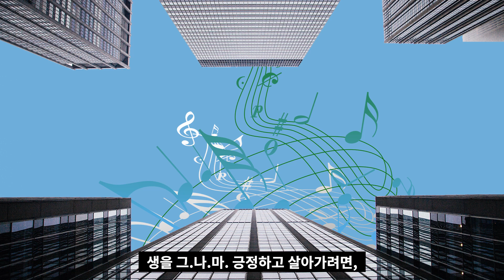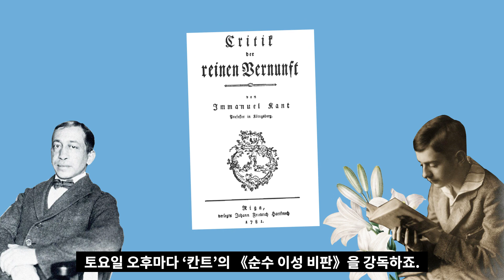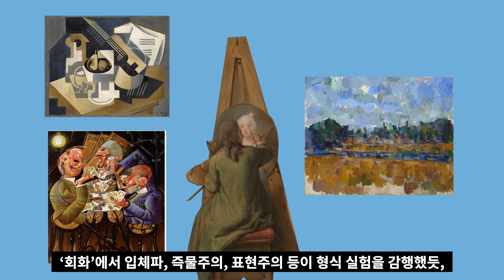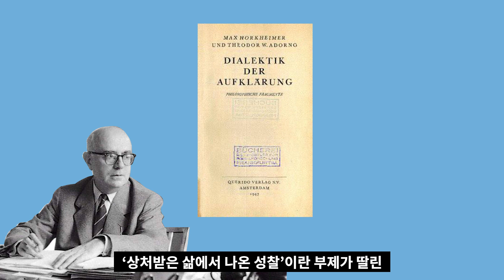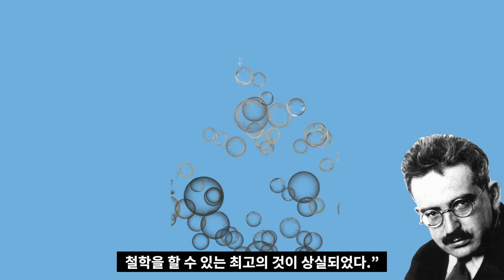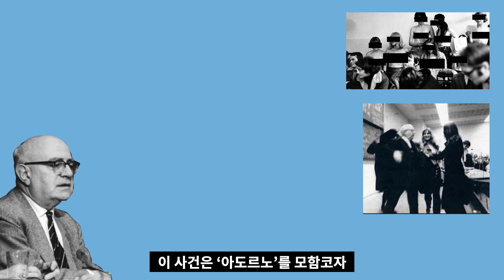상처받은 사람들을 위한 노래 ‘아도르노’의 생에 관하여!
공허와 무기력, 불안과 공포의 통제 불능 상태를
우리는 ‘우울’이라 부릅니다.
‘우울’은 현대인들의 핵심 질병이 되었죠.
‘우울’에서 빗겨 살기 위해,
우리는 너무나도 많은 비용을 지불하고 있습니다.
그.러.나.
‘우울’의 그 ‘부정성’을 창의적으로 승화해
현대사회의 단면을 예리하게 톺아본 철학자가 있습니다.
상처받은 사람들을 위한 철학을 수립한
‘테오도르 아도르노’입니다.

/아도르노에 대해 더 알고 싶다면?

/ 페이퍼르네상스에 대해 알고 싶다면?
블로그:
(두 남자의 철학 수다)